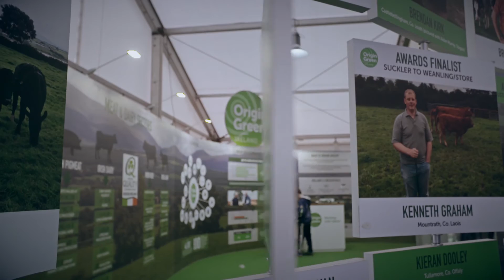Bord Bia talk to BOI at National Ploughing Championships 2016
We spoke to the Bord Bia about Origin Green, which is the only sustainability programme in the world that operates on a national scale, uniting government, the private sector and food producers through Bord Bia, the Irish Food Board. Independently verified, it enables Ireland’s farmers and producers to set and achieve measurable sustainability targets – reducing environmental impact, serving local communities more effectively and protecting the extraordinarily rich natural resources that our country enjoys.